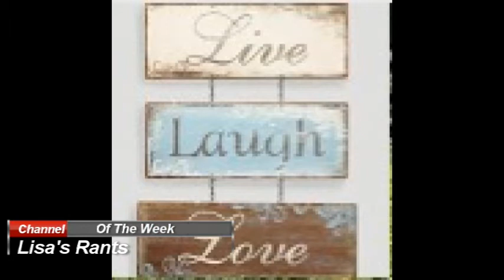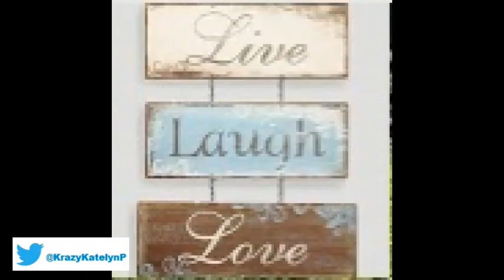Sunday Shoutouts vlog (Wk 19.1)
Congratulations to our Channel of the week and Channels receiving this week’s Sunday Shout Outs.

THE CHANNEL OF THE WEEK